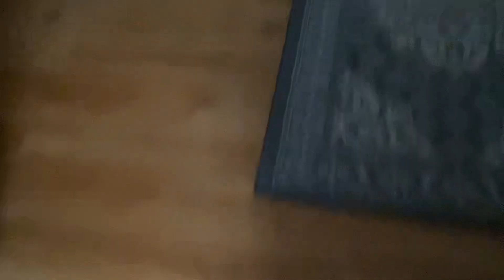BOBBY GETTING READY FOR HALLOWEEN IN 2024